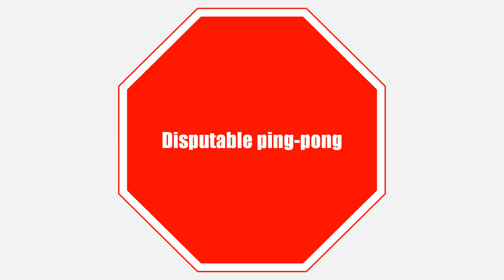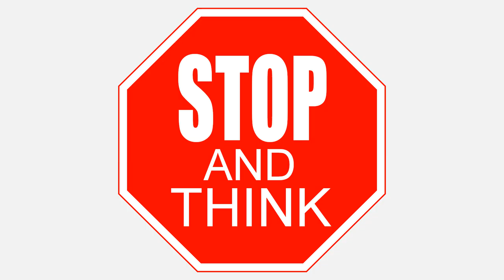Disputable ping-pong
Subtitles:
- Polish
- English (corrected automatic)